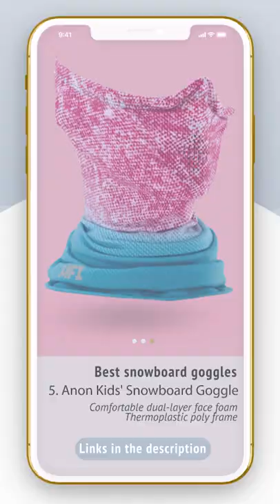Best Snowboard Goggle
Best Snowboard Goggles featured in this Video:
1. Oakley Fall Line Snow Goggles
2. Zeal Optics Snowboard Goggles
3. Dragon Alliance NFX Snow Goggles
4. Giro Asian Fit Snow Goggles
5. Anon Kids' Snowboard Goggle

What Is a Snowboard Goggles?
Snowboard goggles are a sort of eyewear customarily utilized by the Inuit and the Yupik, in the past known as Eskimo, people groups of the Arctic to forestall snow visual impairment. The goggles are generally made of driftwood, bone, walrus ivory, caribou horn, or now and again coastline grass.

What is the Best Snowboard Goggles?

If you are looking for the top Snowboard Goggles, then you are in the right place. Because we are here to help you in this regard. The Outdoorist team strives to collect as much information as possible, read tons of reviews from actual users and finalize the product selection based on different factors like quality, price, the reputation of the manufacturers, etc. Please let us know if you have something in your mind in the comment section.